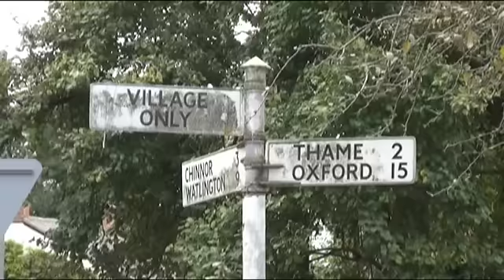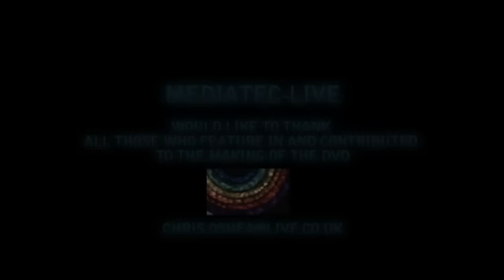Towersey Village Festival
This video reveals the magic of the festival from campsite life to the amazing lantern procession finale and includes interviews from the public and Ken Bruce (BBC Radio 2 Presenter) on their thoughts of the festival.
Towersey is in Oxforshire and is near Thame, about 15 miles east of Oxford.

45th Towersey Village Festival;
     27th - 31st August 2009

Festival Office
Matlock
Derbyshire
DE4 3XU